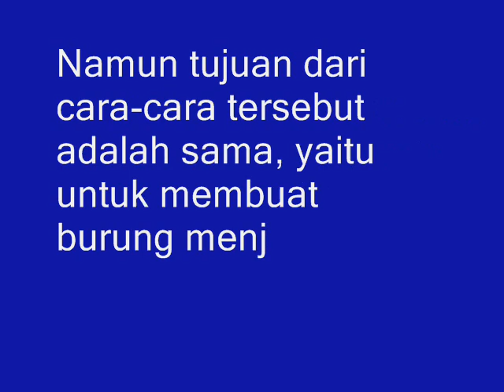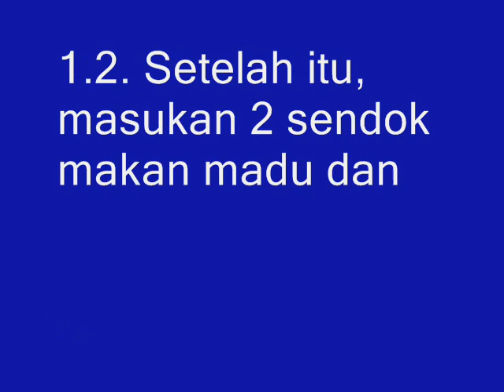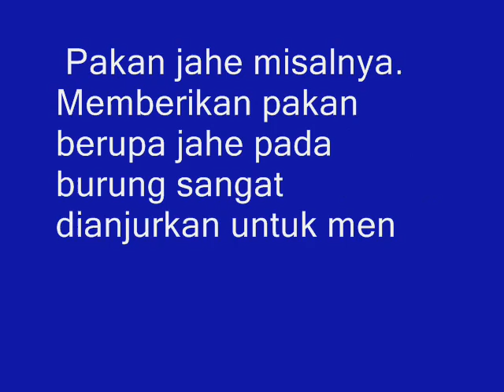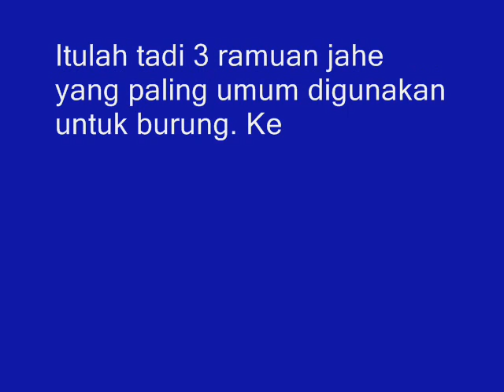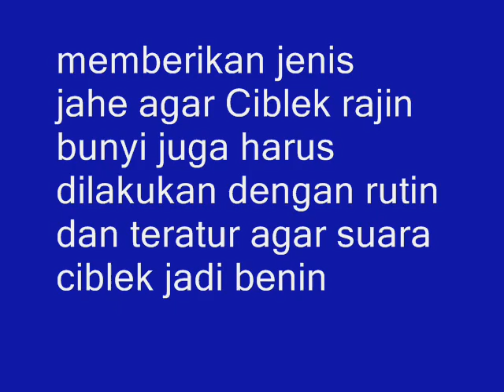Memberikan! Beberapa Ramuan Jahe Agar Ciblek Rajin Bunyi dengan Suara Kristal